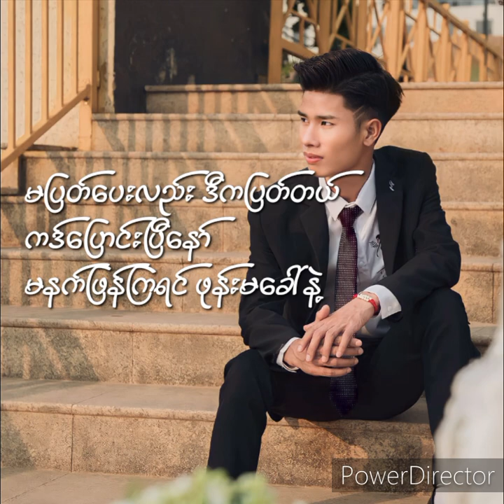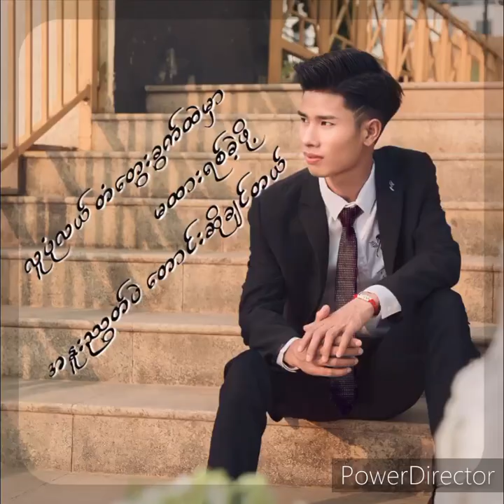ထပ်ပြီးတော့ဝေးရမယ်ဆိုရင် ဘယ်နည်းနဲ့မှထပ်မဆုံဆည်းချင်🥺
Title - ကျေးဇူးတင်တယ်
ရေး၊ဆို - ကျော်သက်
Music Composer - Thu Ta
Studio & Mixing - 2Thit